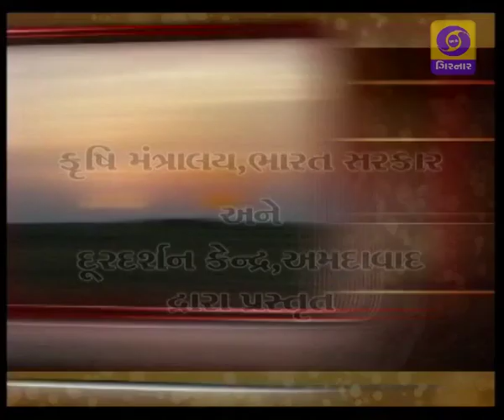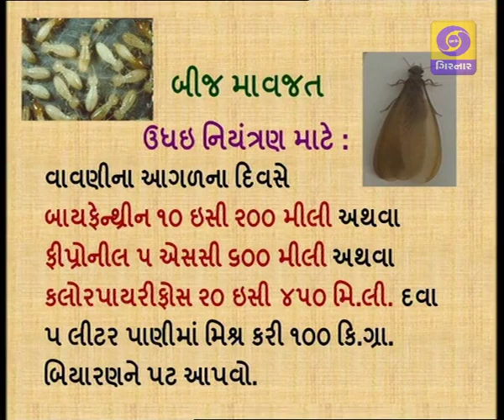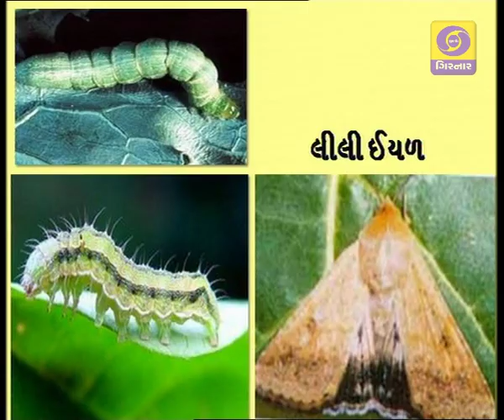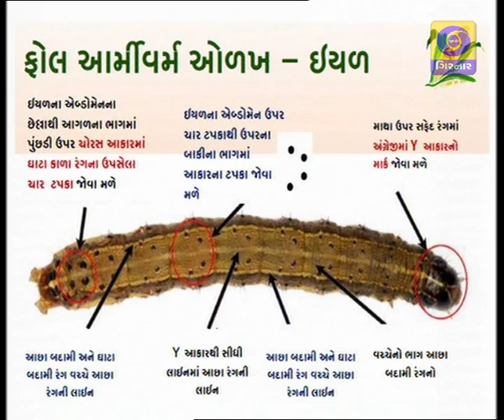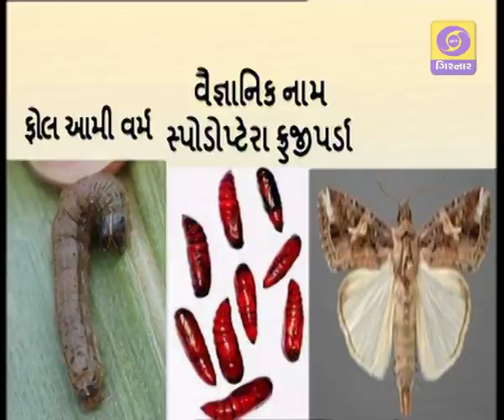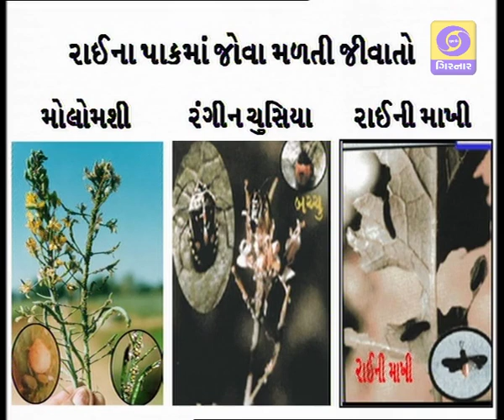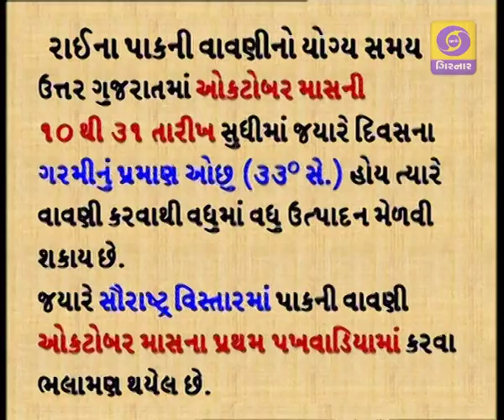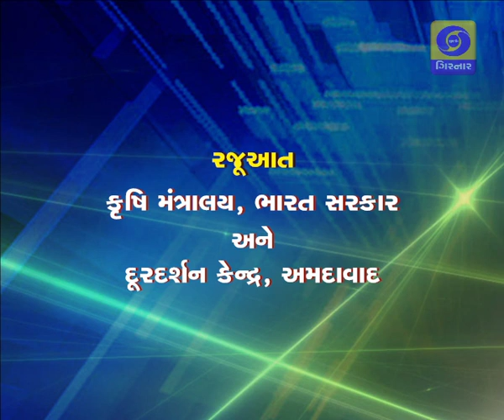KRISHI DARSHAN - RAVI PAKOMA SANKLIT JIVAT VYAVASTHAPAN - 22/01/2020